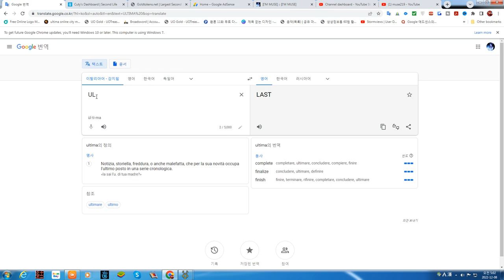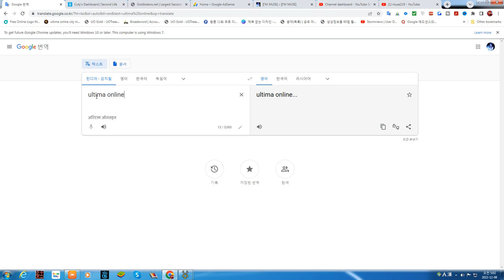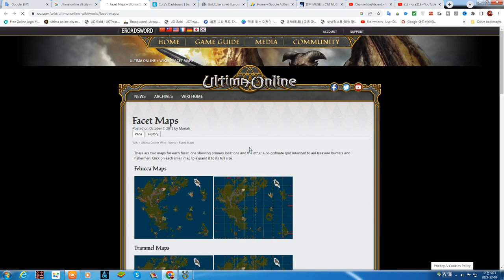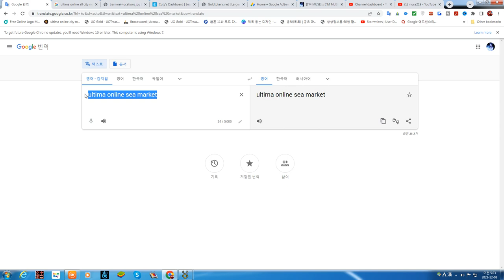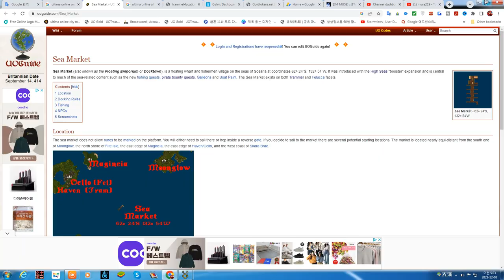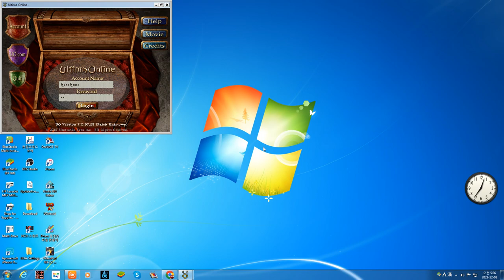Ultima Online - Dread Pirate Battle Part II , HIghSeas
Ultima Online:

High Seas is an expansion (aka "booster") launched on October 12, 2010 with Publish 68.

It was first announced during a UO Town Hall Meeting held on August 28, 2010

at EA Mythic/Bioware's division headquarters in Fairfax, Virginia.

It was introduced with the title Adventures on the High Seas

but later trimmed to just "High Seas".

It was formally announced as a "booster" as opposed to a full-fledged expansion and debuted with a retail price of $14.99 USD.

On September 28, 2010 the release date was announced as October 12, 2010 and

the High Seas Test shard opened for testers the next day til October 7, 2010.

1.Ship Damage and Repair

2.new SHip weapon Canon

3.Pirate/Merchant Ships

Orcish Galleon -  3 cannons per side

Gargish Galleon - 3 cannons per side

Tokuno Galleon -  2 cannons per side

Britannian Ship - 4 cannons per side, 2x 1 tile house add-on , slowest boat out of all

4.Sea Boss - Corgul the Soulbinder , Scalis Enforcer , Charybdis

5.Sea market - Pro bounty hunter Quest - live capture is get more good rewards

6.Blackmarket - Sell maritime cargo for doubloons , Exchange doubloons for specialty goods

7.Professional Fisher Monger Quests , PowerScroll , Ruined ORCship Plan deed - Part 8 each rewards depends on LUCK

where i found most pirate ship or plunger beacons ?

Most Pirate Ships are in the area east of Jhelom.

There are a couple in the area north of Moonglow.

Merchant ships are also in the areas.

HOw to  Tracking to find the Pirate or merchantships or Beacons :

Say "Start Tracking" to begin and "Stop Tracking"

to do just that.

You DO have to cancel Tracking and start it over again to "refresh" the results.

Pirate Ship

Pirate Ships are introduced with the High Seas booster.

They are Orc Ships and can be found on the waters

East of Jhelom, North of Moonglow or  Tokuno Islands - south of the docks.

The crew consists of:

1   Dread Pirate
1   Orc Ship Captain
3-5 Several Orcs

You need to scuttle the ship in order to board or cast summon spells on it.

You need to capture or kill the pirate for the Professional Bountyhunter Quest.

Several resources can be plundered from the ship:

Saltpeter is used with Charcoal to create Black Powder,

which is used with Cloth to create a Charge in the preparation of Cannons for firing.

Prior to Publish 68.3,

it was obtained from NPC Alchemists at the Sea Market or at the other docks of the Towns in Trammel and Felucca.

As of Publish 68.3, saltpeter is now a gathering resource for miners from Niter deposits in dungeons and at sea Boat mining.

Hey Guys,

             Tumbr(@muse219) Flicker(@muse219)